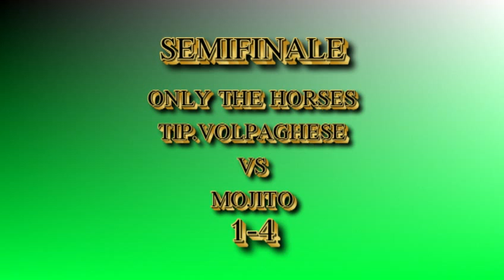SEMIFINALE MERCOLEDI 25 FEMMINILE/MASCHILE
ONLY THE HORSES-MOJITO 1-4 / ITALIA 82-FULL OF SCHADOWS 1-0